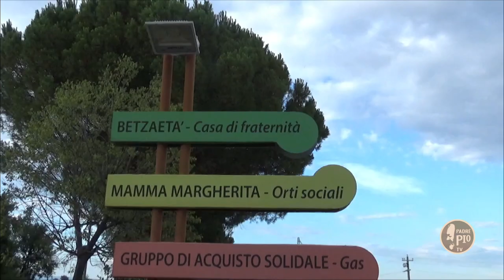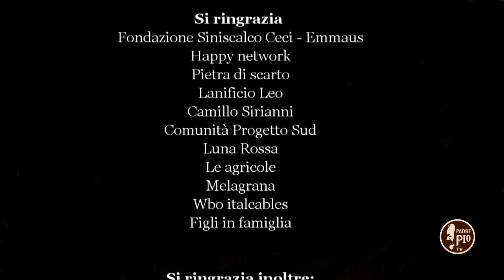Offerte di Lavoro – Fondazione Siniscalco Ceci-Emmaus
In questa puntata si parla di reinserimento sociale di persone in difficoltà che vivono in condizioni di disagio. Un esempio e un suggerimento su come sviluppare una serie di attività, favorendo la partecipazione alla vita del territorio, promuovendo forme di cittadinanza attiva e responsabile.